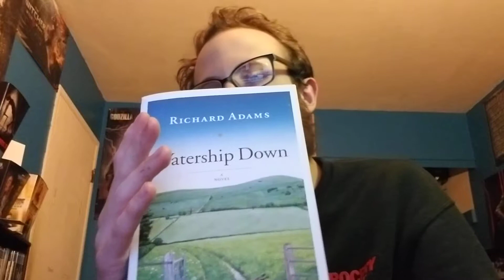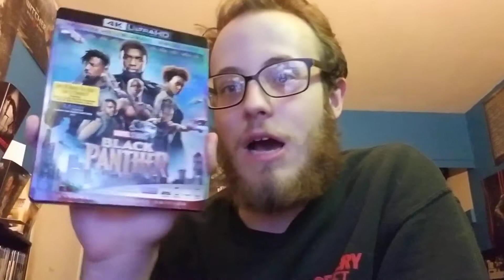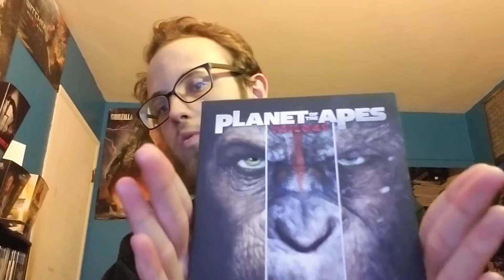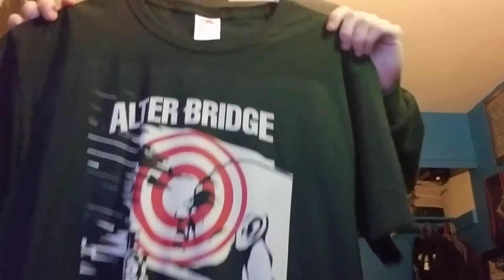My Monthly Pickups #9 - We Need To Straighten This Out(May 2018)